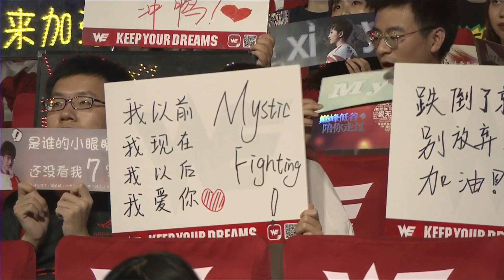FPX vs WE - Week 9 Game 1 | LPL Summer Split | FunPlus Phoenix vs. Team WE (2018)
VOD of FunPlus Phoenix vs. Team WE (Game 1)